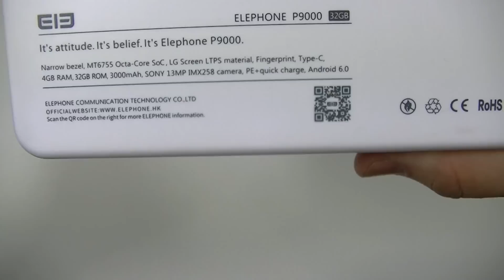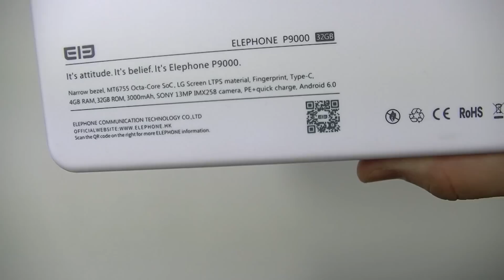ELEPHONE P9000 - déballage par TFP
Si vous souhaitez acheter ce mobile, vous pouvez vous rendre